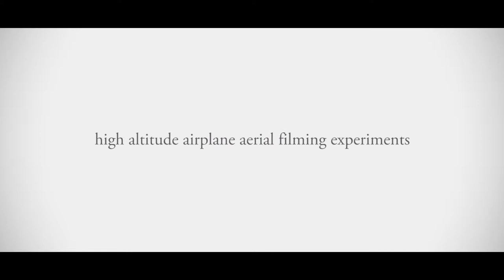High Altitude Airplane Aerial Filming Experiments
Cygnus Aerial High Altitude Aerial Filming Experiments # many thanks to captain Roger for his extraordinary jet plane Boeing 737-800 flight !